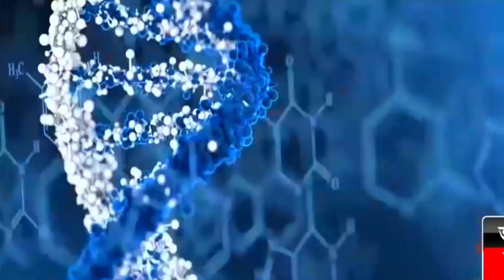এই মুহূর্তের বড় খবর মারা হলো৬ হাজারেরও বেশি হাঁস মুরগি হু হু করে বাড়ছে বাটফ্লু সংক্রমণBangla news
এই মুহূর্তের বড় খবর! মারা হলো ৬ হাজারেরও বেশি হাঁস মুরগি দেশের হু হু করে বাড়ছে বাট ফ্লু সংক্রমণ Bangla news